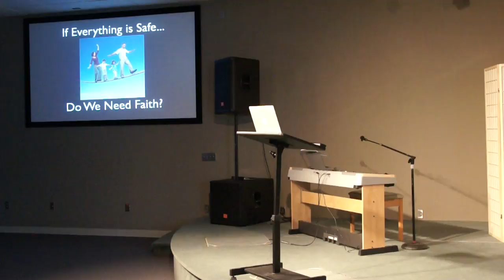Laurie Sheffield - Use It Or Lose It